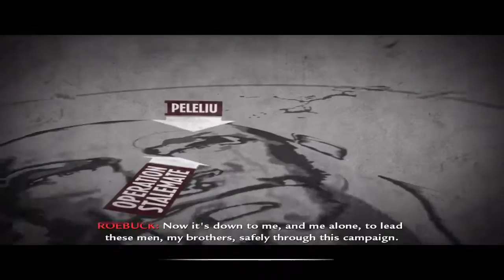Call of Duty World at War Episodul 2 - Aruncator de Flacari